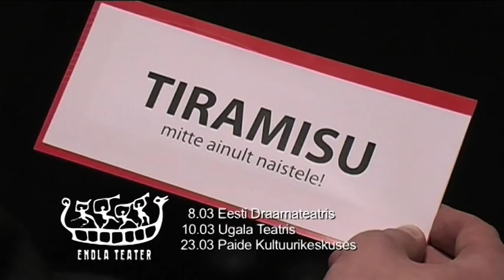Endla teater "Tiramisu" - reklaamklipp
Autor Joanna Owsianko
Tõlkija Margus Alver
Lavastaja Enn Keerd
Kunstnik Silver Vahtre

Osades Karin Tammaru, Piret Laurimaa, Carmen Mikiver, Ireen Kennik, Kaili Närep, Triin Lepik, Kaili Viidas

Ühes reklaamibüroos töötab seitse naist ja neid kõiki ühendab soov karjääri teha. Peidus pinna all on aga igaühel oma isiklikud ja isesugused probleemid, igatsused ja ühine hirm läbi põruda - nii töös kui eraelus.

Esietendus 31. oktoobril 2009 Endla teatri Suures saalis.
Viimane etendus 16. aprillil 2011!